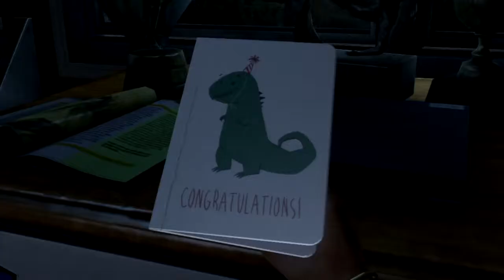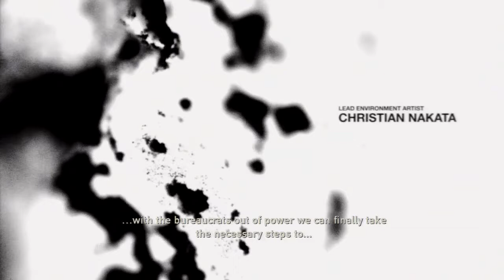The Last of Us Walkthrough | Part 1: Prologue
The Epic start to my epic series